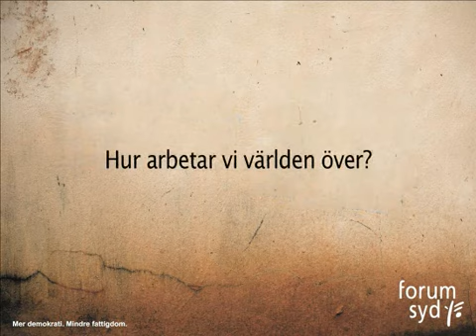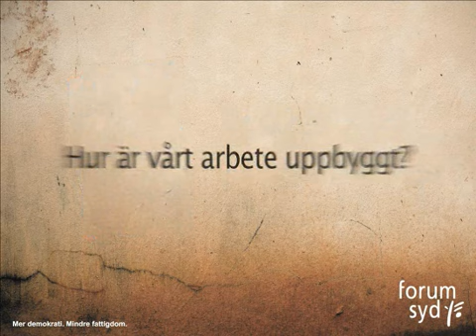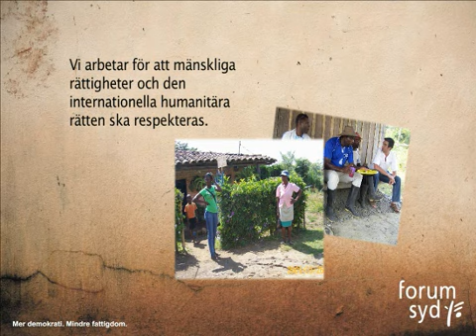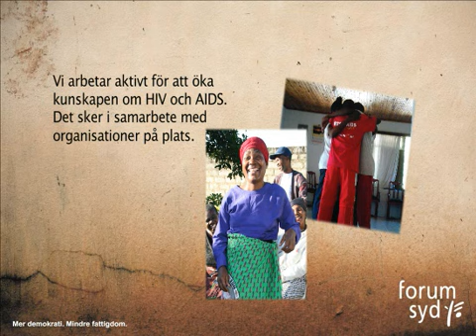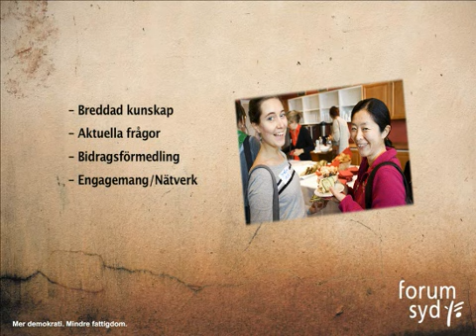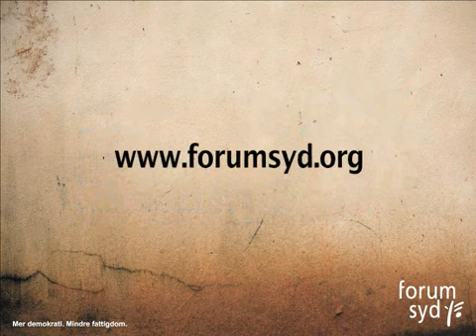Presentation av Forum Syd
Se en presentation av Forum Syds arbete